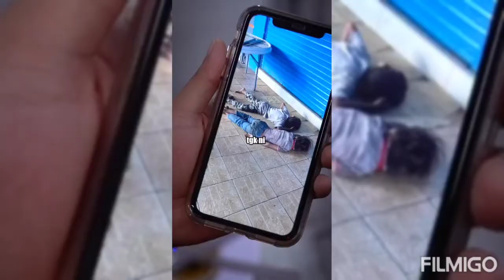watch car racing Malaysia viral TikTok Bossjames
Team Boss James

Thank you, awesome